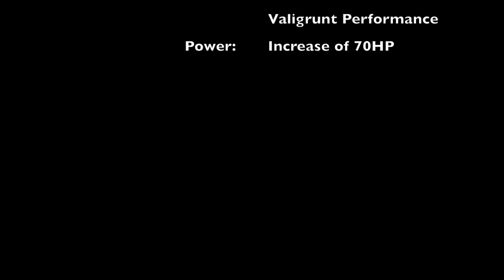VG Valiant Ute Custom exhaust and Dyno Run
Custom Stainless Steel Mandrel Bent 3 ' Exhaust fit to a Chrysler VG Valiant Ute and run on our hub Dynos for a tune and test to see how much power is increased by making a small change.  Great outcome, very happy smiling client.